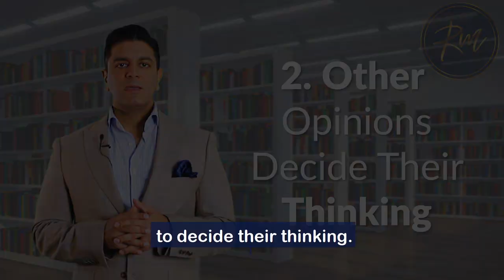What Is Your Thinking Costing You?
Majority of people do not experience much change in their lives year to year, even decade to decade sometimes.

It’s because they have their thoughts on repeat.

The less a persons life changes, the more it can be an indication that the person is not engaging in new thinking.

If we all thought new thoughts, we would see new experiences and results in our lives. How?

Because our actions and decisions ultimately originate from our thoughts.

Can automatic, repeated  and passive thinking be classified as thinking?

Watch to find out what I mean.